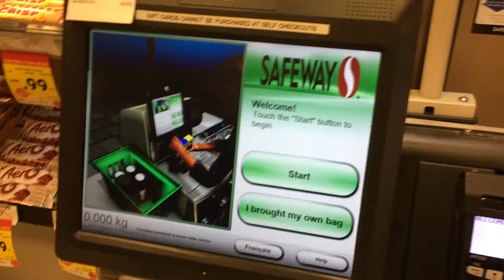Safeway self checkout 2020: a single item...again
In this video, I went to Safeway to buy a case of cherry sparkling water.